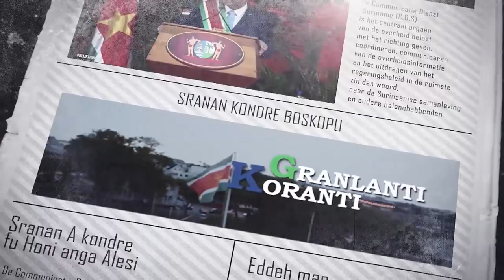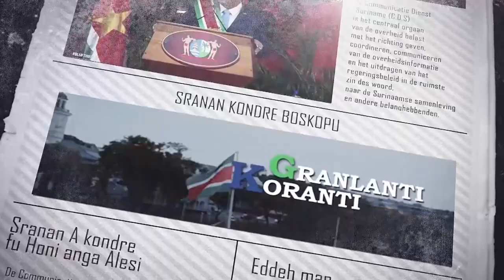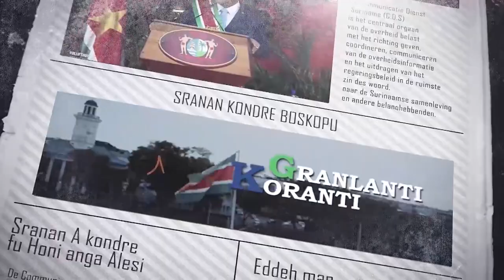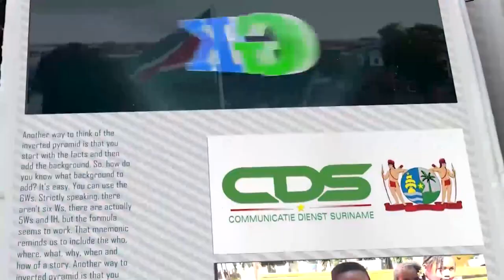𝔾ℝ𝔸ℕ𝕃𝔸ℕ𝕋𝕀 𝕂𝕆ℝ𝔸ℕ𝕋𝕀 (AUKAANS) DD 01 NOVEMBER 2021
De onderwerpen in deze aflevering zijn:
- Ministerie AWJ wil duurzaam jeugdbeleid uitstippelen
- Sozavo neemt digitaal systeem in gebruik
- Sophia’s Lust eerste in lijn voor Outreach Covid-19